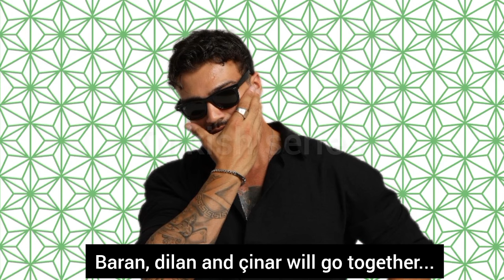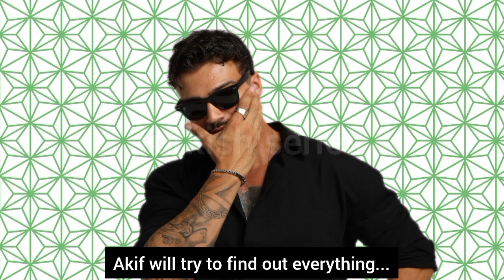Kan çiçekleri 357.bölüm fragmani with English subtitles